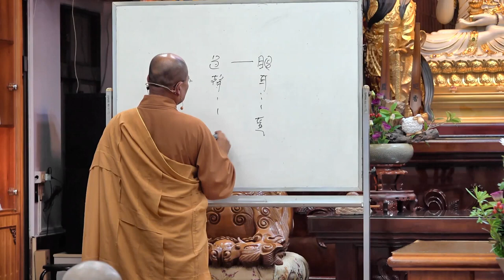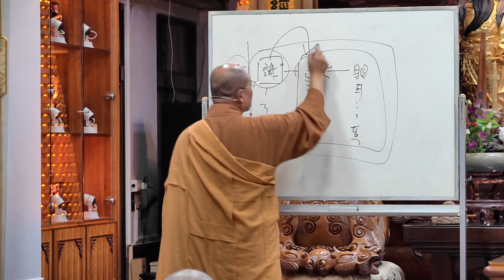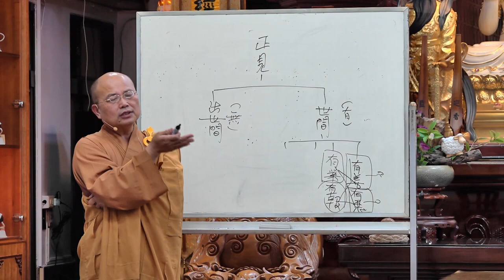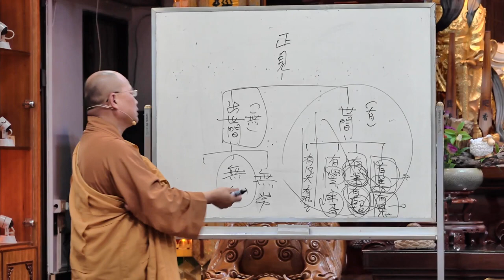佛法問答、開示006 ~【對治憂鬱、煩惱、懈怠、不正見】~ 如正法師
2022年5月16日
0:32 佛怎麼察覺問題？如何解決？
3:23 自己怎麼察覺憂鬱、恐懼？如何解決？
42:42 心怎麼執取境界？如何攝心？
1:17:30 提問：如何對治懈怠？臥病在床可以聽經嗎？何謂正見？

教材：雜阿含經會編 (上) 印順導師
章節：六入處誦第二
頁數：第257-258頁
經次、內文：詳見留言區「參考經文」